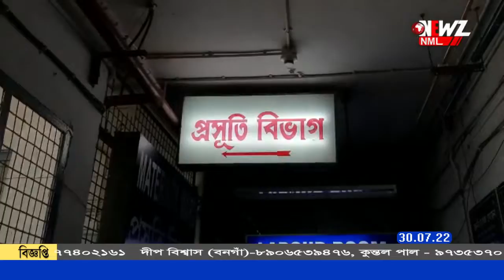হাসপাতালের বেড ভেঙ্গে পড়ে গেলেন মা ও সদ্যজাত শিশু কন্যা।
হাসপাতালের বেড ভেঙ্গে পড়ে গেলেন মা ও সদ্যজাত শিশু কন্যা।ঘটনাটি ঘটেছে রানাঘাট মহাকুমা হাসপাতালে ৷প্রতিবাদে হাসপাতালে বিক্ষোভ দেখায় রোগীর আত্মীয়রা৷ঘটনার কথা স্বীকার করে নিয়েছে কর্তৃপক্ষ৷